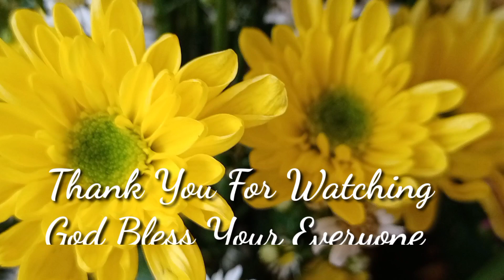BEAUTIFUL,MY HAPPINESS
QUICK FLORAL ARRANGEMENTS